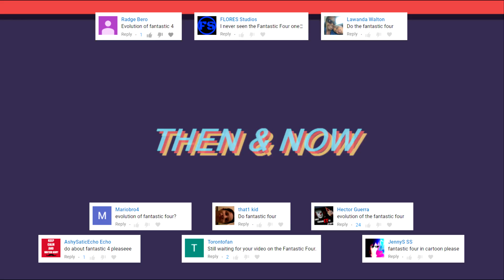Evolution of Fantastic Four in Cartoons, Movies & TV in 8 Minutes (2018)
A look at how much Fantastic Four has changed since 1967.

List of movies and actors:
1. Fantastic Four (1967)
Mr. Fantastic - Gerald Mohr
Invisible Girl - Jo Ann Pflug
The Thing - Paul Frees
Human Torch - Jack DeLeon
2. The New Fantastic Four (1978)
Mr. Fantastic - Mike Road
Invisible Girl - Ginny Tyler
The Thing - Ted Cassidy
3. Fantastic Four (1994)
Mr. Fantastic - Alex Hyde-White
Invisible Woman - Rebecca Staab
The Thing - Carl Ciarfalio
Human Torch - Jay Underwood
Ben Grimm - Michael Bailey Smith
4. The Fantastic Four (1994)
Mr. Fantastic - Beau Weaver
Invisible Woman - Lori Alan
The Thing - Chuck McCann
Human Torch - Brian Austin Green (1994)
Human Torch - Quinton Flynn (1995)
5. Spider-Man (1997)
Mr. Fantastic - Cam Clarke
Invisible Woman - Gail Matthius
The Thing - Patrick Pinney
Human Torch - Quinton Flynn
6. Fantastic Four (2005)
Mr. Fantastic - Ioan Gruffudd
Invisible Woman - Jessica Alba
The Thing - Michael Chiklis
Human Torch - Chris Evans
7. Fantastic Four: World's Greatest Heroes (2006)
Mr. Fantastic - Hiro Kanagawa
Invisible Woman - Lara Gilchrist
The Thing - Brian Dobson
Human Torch - Christopher Jacot
8. Fantastic Four: Rise of the Silver Surfer (2007)
9. The Avengers: Earth's Mightiest Heroes (2012)
Mr. Fantastic - Dee Bradley Baker
Invisible Woman - Erin Torpey
The Thing - Fred Tatasciore
Human Torch - David Kaufman
10. Hulk and the Agents of S.M.A.S.H. (2014)
Mr. Fantastic - Robin Atkin Downes
Invisible Woman - Kari Wahlgren
The Thing - David Boat
Human Torch - James Arnold Taylor
11. Fantastic Four (2015)
Mr. Fantastic - Miles Teller
Invisible Woman - Kate Mara
The Thing - Jamie Bell
Human Torch - Michael B. Jordan